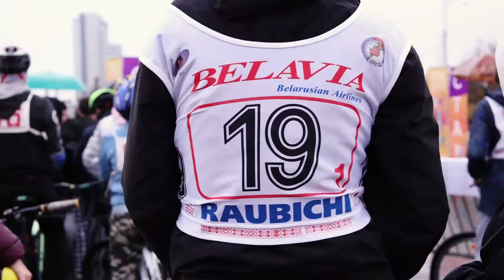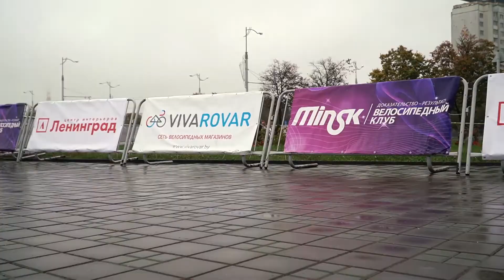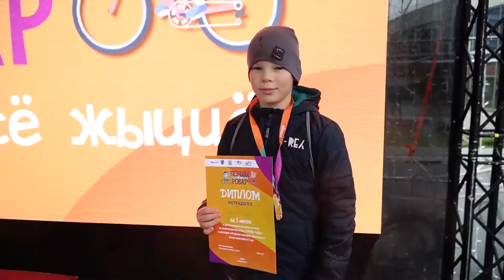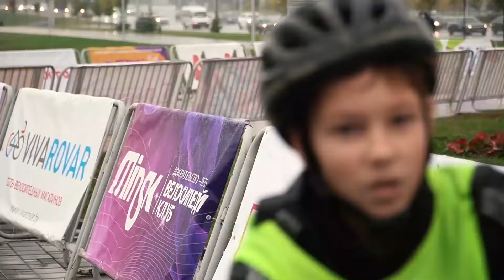"Першы Ровар" в Первомайском и Советском районах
1 октября проект "Першы Ровар" приехал в Первомайский и Советский районы города Минска.

Праздник велоспорта, проводимый при поддержке Белорусской федерации велосипедного спорта, прошел на площадке у национальной библиотеки Беларуси.

Юных любителей велоспорта не испугал даже дождь. Соревнования прошли весело, с активной поддержкой. Никто не остался без подарков.